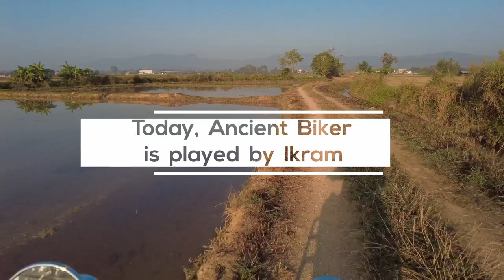Ancient Biker Patrick in Conversation with @Bykersam, Thailand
This is very much an old fashioned talking heads type of video. Some, these days, would call it a podcast. There's not a lot of motion except for brain cells. Open and controversial.

Title Music = An Alluring Encounter by Jules Gaia